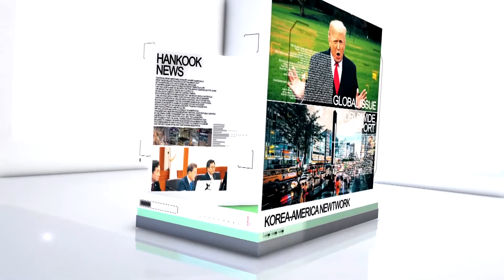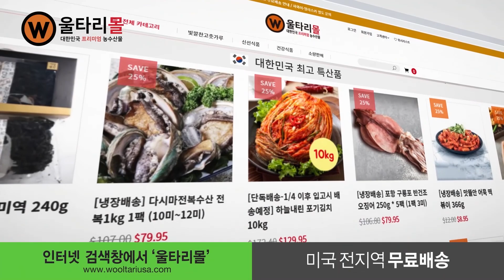OC 추가 경제개방, LA는 다음 주부터(03.31.2021) 한국TV 모닝 뉴스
► LA 카운티와 오렌지카운티가 코로나 바이러스 레드 등급에서 오렌지 등급으로 한단계 완화됐습니다. 경기 활성화에 대한 기대가 커지고 있습니다.

▻ 오렌지카운티는 당장 오늘부터 비즈니스 영업규제가 완화됩니다. LA 카운티는 다음 주부터 비즈니스 영업규제를 완화하겠다고 밝혔습니다.

► 오렌지 등급으로 등급이 완화된 LA와 오렌지카운티는 식당 실내 수용인원이 50%로 늘어납니다. 극장과 박물관 수족관 등도 실내 수용인원이 50%로 늘어납니다.

▻ LA 카운티는 오렌지 등급으로 완화된 경제재개를 다음주 4월 5일부터 실시한다고 밝혔습니다. 보건국은 수용인원이 75%로 늘어나는 그로서리 마켓의 경우 4월 15일까지 50%를 유지해 달라고 권고했습니다.

► 유니버셜 스튜디오가 4월 16일 재개장 하겠다고 발표했습니다. 우선은 캘리포니아 주민들만 입장할 수 있습니다.

▻ 화이자는 성명을 통해 3상 임상시험결과 12세에서 15세 사이 청소년에게 예방효과가 100% 나타났다는 초기 결과를 발표했습니다. 9월 가을학기 시작전에 접종이 가능할 것으로 기대하고 있습니다.

► 조 바이든 대통령이 아시안 증오 범죄 전담 테스크 포스팀 구성 계획을 발표했습니다. LA 한인회 등 전국의 한인회가 태스크포스팀의 적극 지원 방침을 발표하고, 주요 구성원에 한인 포함을 요청했습니다.

▻ 뉴욕에서 길가던 60대 여성을 짓밟은 폭행 용의자가 체포됐습니다. 한편 당시 현장을 목격하도고 이를 지켜보기만 했던 상가 보안요원에 대한 비난이 잇따르고 있는 가운데 결국 정직 처분을 받았습니다.

► 바이든 행정부가 2조 2500억달러 규모의 인프라 건설 투자 계획안을 발표할 예정입니다.

▻ 인프라 건설 투자 계획안은 고속도로, 교량, 항구 등을 재건하고, 노령층과 장애인 시설 투자, 그리고 신규 주택 건설과 제조업 부흥을 위해 투자할 예정입니다.

► 미국과 멕시코 국경에 언론 접근이 허용된 첫날 취재결과 코로나 바이러스 안전수칙을 준수하는 조건에서 250명을 수용할 수 있는 수용시설에 4천명이 수용되고 있었습니다.

▻ 연방 통신위원회가 중국의 통신장비 업체인 화웨이와 ZTE 장비 수입을 실효적으로 금지하기 위해 새로운 조치를 도입해야 한다고 요구했습니다.

► 백악관이 메릴랜드에서 4월 2일 한미일 안보실장 회의를 개최한다고 밝혔습니다. 한반도 평화와 안정에 대한 논의도 포함됐다고 백악관은 밝혔습니다.

▻ 국무부가 2020년 인권보고서를 발표하면서 북한의 인권침해에 대해 책임지도록 하겠다고 언급했습니다.

► 일주일 남은 한국의 4.7 보궐선거의 표심을 가를 중대 현안 중 하나는 부동산 문제로 나타났습니다. 민주당은 반성한다고 고개를 숙였고, 국민의힘은 정권 심판을 강조했습니다.

▻ 법무부와 대검찰청이 부동산 투기 세력을 발본색원하겠다고 강조했습니다. 검찰은 투기 범죄의 경우 공적 정보와 투기 자본이 결합한다며 부패의 고리를 끊어야 한다고 말했습니다.

► 미얀마 유혈사태가 악화하고 있는 가운데 내전에 대한 우려가 커지고 있습니다. 미국 정부는 미얀마 주재 비필수 업무 공무원과 가족의 철수를 명령했습니다. 독일 등 유럽 국가들도 자국민 철수를 촉구하고 있습니다.

▻ 시리아 수도 다마스쿠스에서 수류탄이 터져 8명의 사상자가 발생했습니다. 테러관련 여부를 현재 수사중입니다.

► UCLA가 3월의 광란, 대학농구 토너먼트 8강전에서 미시건 대학을 51-49로 꺾고 4강에 올랐습니다. USC는 곤자가 대학에게 패해 8강에 만족해야 했습니다. UCLA는 오는 토요일인 4월 3일 곤자가 대학과 준결승전을 치릅니다.

▻ 6연승을 달리던 LA 클리퍼스가 동부조 꼴찌팀인 올랜도 매직에게 96-103으로 패하고 연승행진이 끝났습니다.

► 오늘 뉴욕증시는 상승 출발하고 있습니다. 원/달러 환율은 1,131.8원으로 마감했습니다.

▻ 남가주는 오늘 맑고 더운 날씨에 다소 강한 바람이 불겠습니다. 한인타운의 낮 최고기온은 90도까지 오르겠습니다.